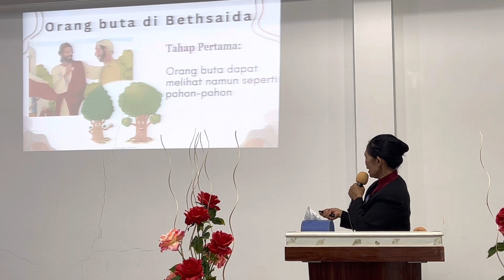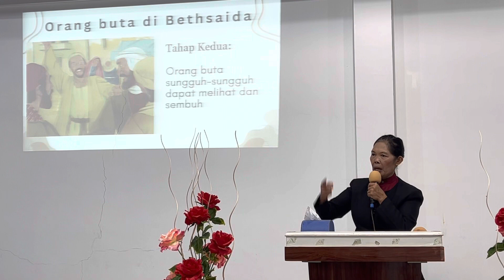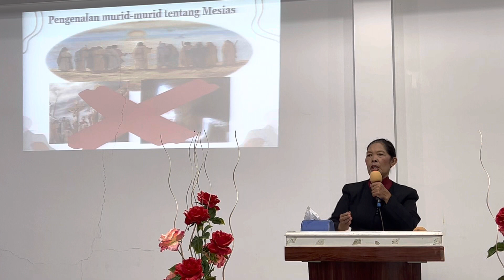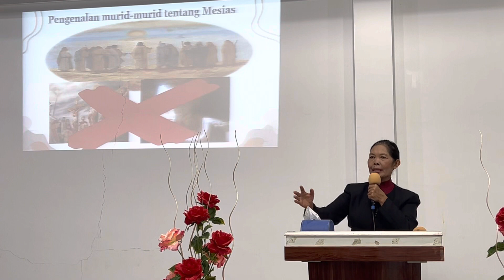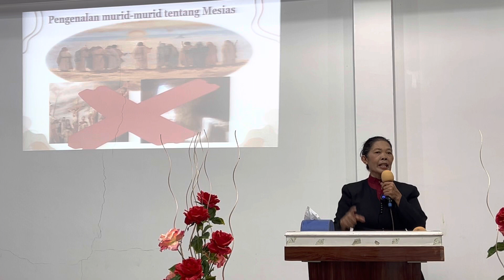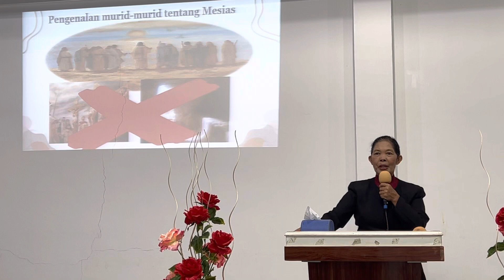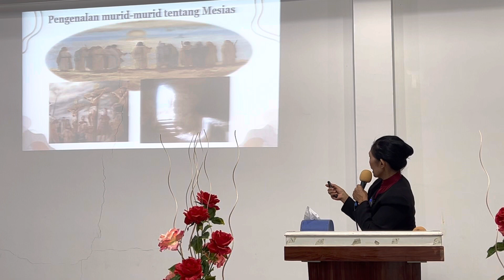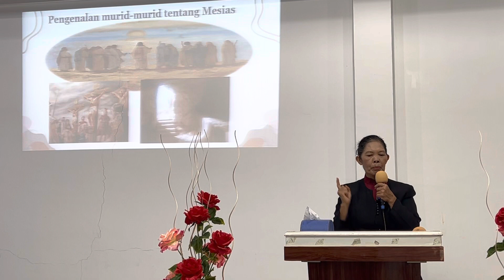Pdt.Lediana Sembiring - I See You (Markus 8:22-26)